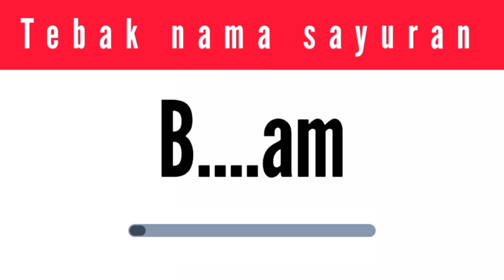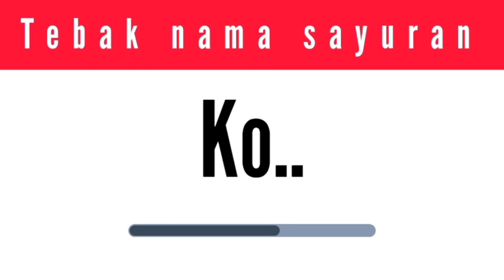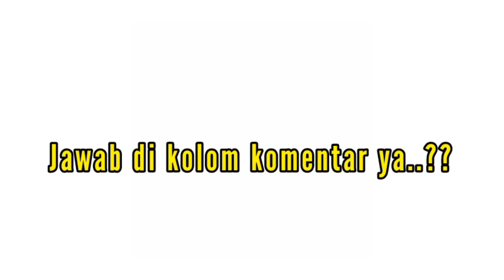Tebak kata nama nama sayuran